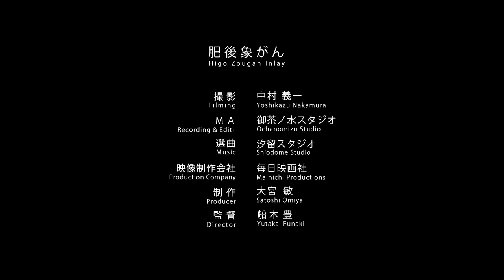手技TEWAZA「肥後象がん」Higo Zougan Inlay／伝統工芸 青山スクエア Japan traditional crafts Aoyama Square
寛永9（1632）年肥後国主として入国した細川忠利侯に仕えた林又七が、鉄砲や刀の鐔に象がんを施したのが祖とされます。
江戸時代この林家のほか平田家・西垣家・志水家・神吉家などにより、肥後鐔の名品が数多く残されています。明治9年（1876年）の廃刀令以降は、装身具や装飾品に転じ、日常生活の変化に対応した製品が作られています。

The Higo inlay craft can be traced to the craftsman Hayashi Matashichi. Supported by the local feudal lord, Hayashi performed inlay metalwork on firearms and sword guards during the first half of the 17th century. His style of sword guard continued to be produced by generation after generation of the Hayashi family and was later taken up by other families, including the Hiratas, Nishigakis, Shimizus and Kamiyoshis, on through to the Edo era (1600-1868). In fact, many examples of their work remain in existence today. When the carrying of swords was outlawed in 1876, the Higo craftsmen turned their focus to decorative work and began making everyday items in line with the new social norms.